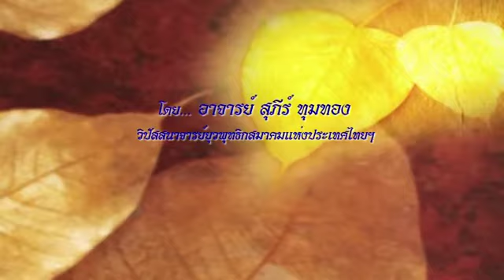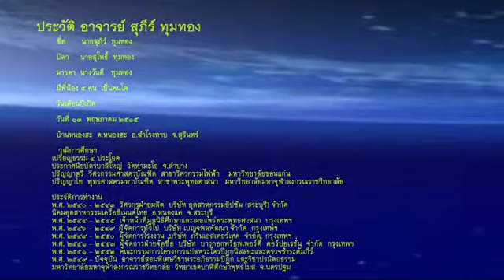อาจารย์สุภีร์ ทุมทอง - สัมมาทิฏฐิ 3 (21/2/2557)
โครงการ...วิปัสสนากรรมฐาน "อริยมรรค"
วันที่ 19-23 กุมภาพันธ์ พ.ศ.2557